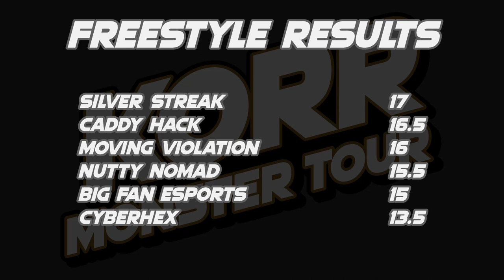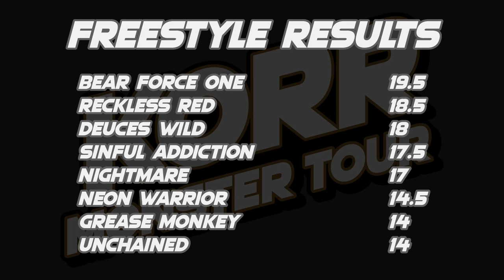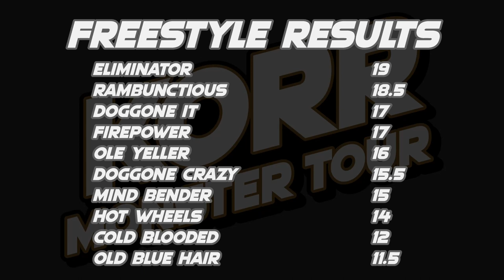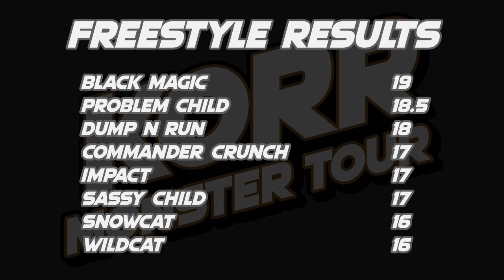KORR Monster Tour Season 4: Week 2 Freestyle